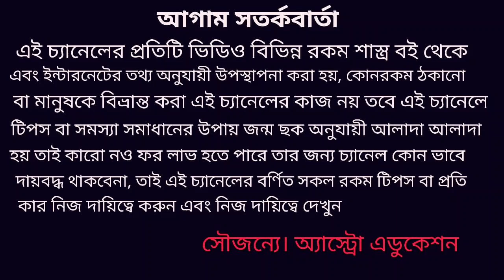আত্মা সৃষ্টি রহস্য কি? episode 2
আত্মা সৃষ্টি ও আত্মা বিলীনের রহস্য এবং কি করলে খুব সহজে পরমেশ্বর এর কাছে আত্মা পৌঁছাতে পারে এই বিষয় নিয়ে এই ভিডিওতে বিস্তারিত আলোচনা করা হয়েছে ধন্যবাদ!